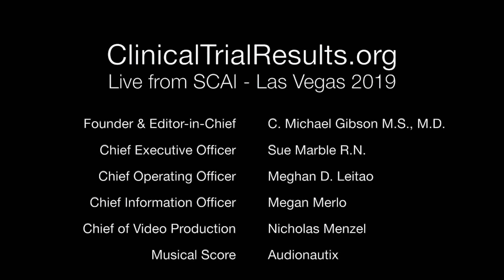SCAI 2019 Congenital Track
Lee Benson, MD, MSCAI; John Moore, MD, FSCAI; and Daniel Gruenstein, MD, FSCAI discuss highlights from the 2019 Congenital Track and what we can expect in Atlanta at SCAI 2020.

SCAI-TV video production at SCAI 2019 Scientific Sessions is supported in part by Medtronic. We gratefully acknowledge this support while taking sole responsibility for all content developed and disseminated through the program.